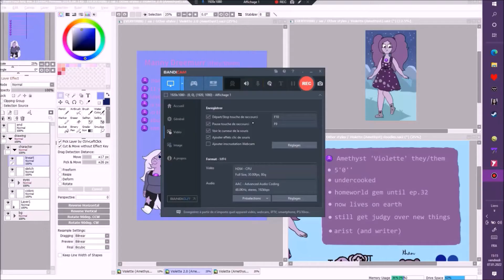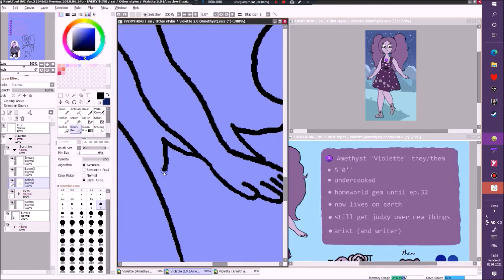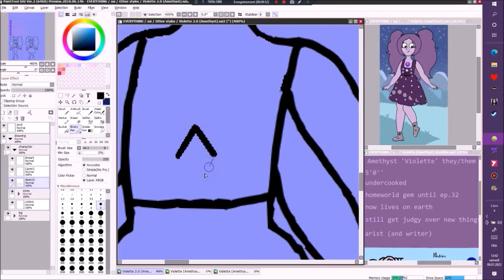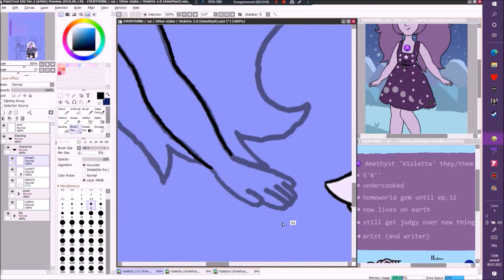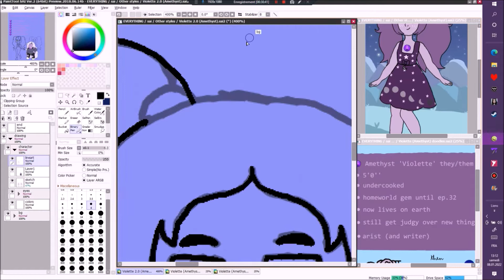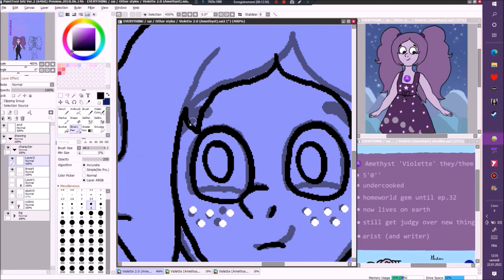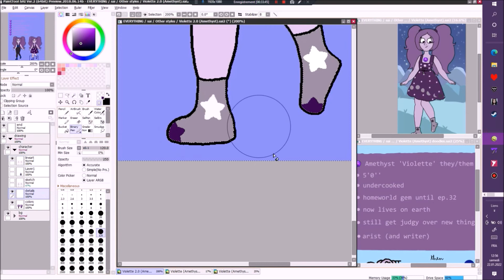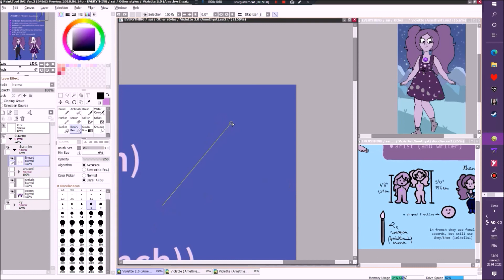Redesigning my Amethyst Gemsona - Art Style Challenge Steven Universe FNAPKayla32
French/français :
Voici un dessin de Violet, ma Steven Universe gemsona. Je l'ai dessiné dans le style de Steven Universe, dans une jolie petite feuille de référence.

English/anglais :
Here’s a drawing of Violet, my Steven Universe gemsona. I drew them in the Steven Universe art style, in a neat little reference sheet.